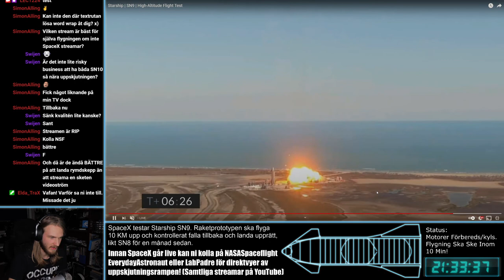Min reaktion till SpaceX Starship SN9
Ha de!

Outromusik av Johan E.